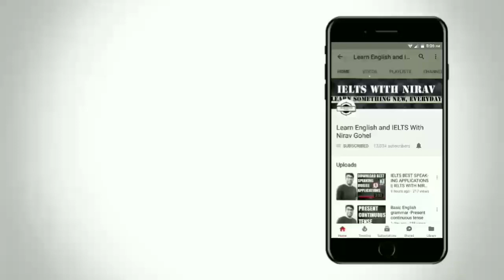3 Tips to Speak Fluent English in Hindi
Best tips to speak fluent English.
Download Cambly - English Teacher

Code -  NiravSpecial

Please note this code is valid for 3 months.

Process
1) Download Cambly - English Teacher application
2) Enter Special code - NiravSpecial
3) Buy 18$ plan ( 210 minutes)